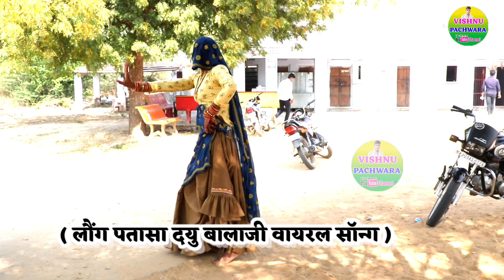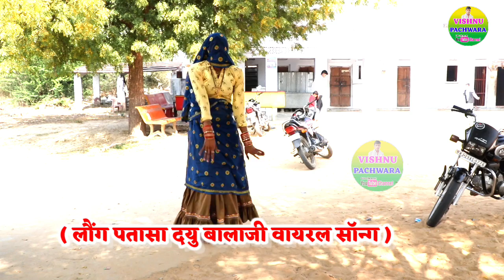vishnu thikriya|| long ptasa dyu balaji// लौंग पतासा दयु बालाजी!! 2023tranding song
Long Patasa Dyu Balaji Bichhdyo Pyaar Milad | लोंग पतासा दयू बालाजी | Vishnu Thikariya

लोंग पतासा दयू बालाजी | long ptasa dyu balaji
going to a rich wending for the First'Tim e!! लोंग पतासा दयू बालाजी long ptasa dyu